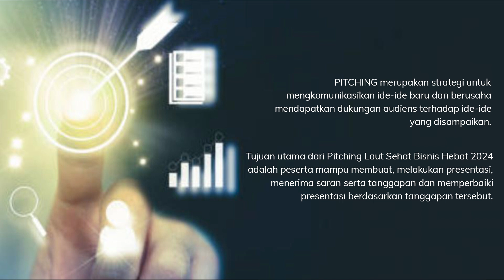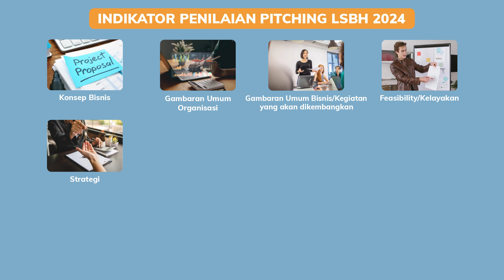3 Besar Pitching Usaha berdampak - LSBH 2024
Seluruh penilaian Dewan juri dan Vote dari netizen menghasilkan 3 besar finalis Pitching Usaha Berdampak - Laut Sehat Bisnis Hebat 2024 yang akan melanjutkan ke final pitch offline di tgl 7 September 2024 di Pemuteran-Bali. Siapa saja para 3 besar itu? Yuk simak di video ini.